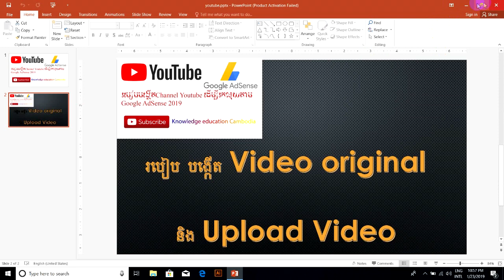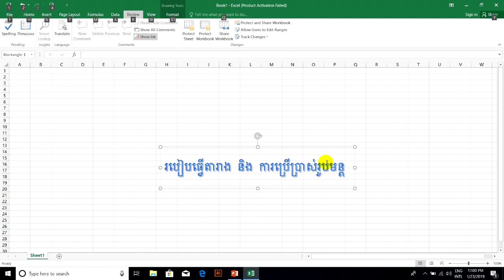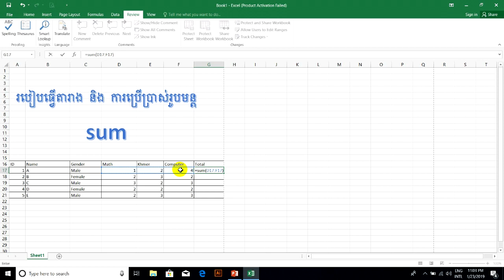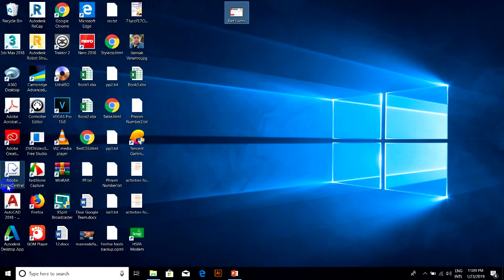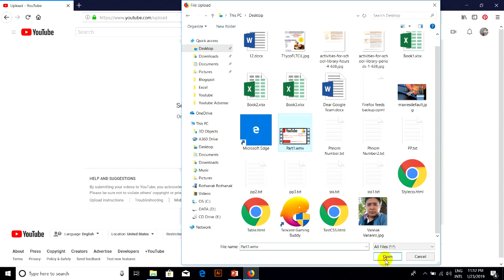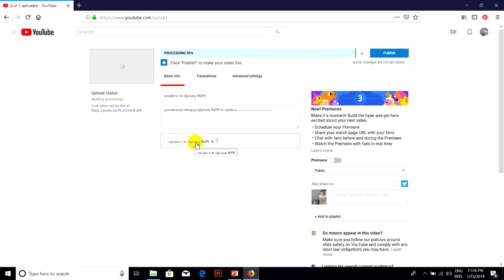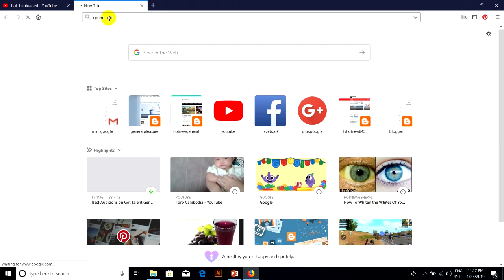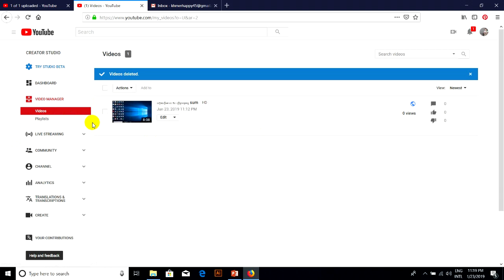How to create original video and upload video(Part 3)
ក្នុងមេរៀនេះមានគោលបំណងចង់បង្ហាញពីរបៀបធ្វើVideo ដោយខ្លួន ទៅតាមជំនាញដែលខ្លូនមានទោះបីជាលេងGameក ក៏ជាVideo original